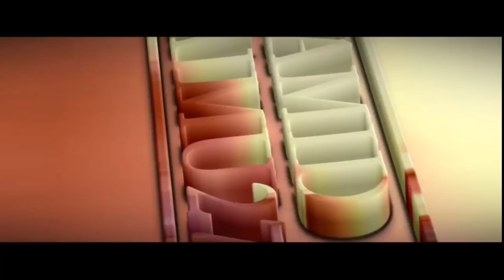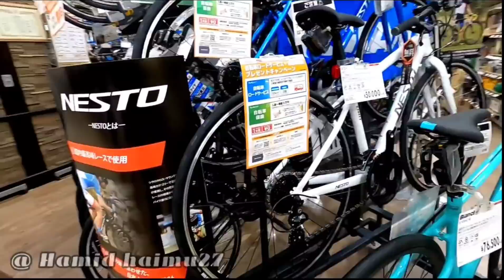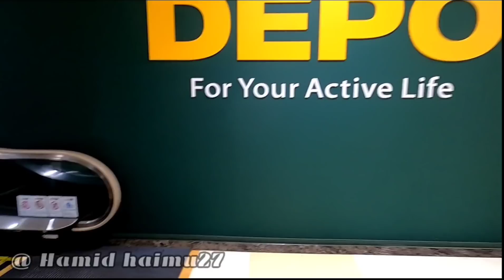Vlog 10# Sultan Japan Belanja besar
menuju 1000suscriber give away

mohon bantuannya
 terima kasih